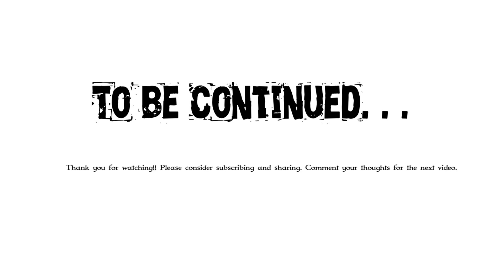LEGOCY LEAGUE EPISODE 4: The plot…part 1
Thanks to FrankCraft for a WHOLE lot of animation help, and he provided the venue for the stop motion Also, thanks to @foxtragedy for sponsoring this video… I would love for you to share your ideas for the next part in the comments, that’s one of the things they are there for!
Sincerely, Harvins creates
Edit: I apologise, there has been a bug and it will not let me open comments